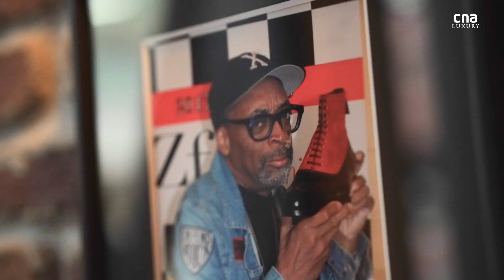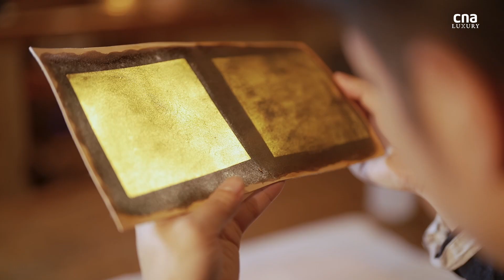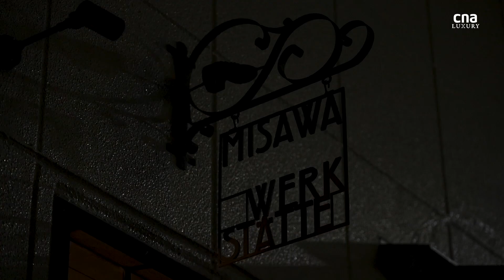There’s an 18-month waitlist for this Japanese artist shoemaker’s creations | Remarkable Living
More than a bespoke footwear designer, Noriyuki Misawa is known for his skill in creating shoes that are works of art in their own right, whether they’re inspired by a violin or have names such as Mouse Attacks Shoe or Crust.